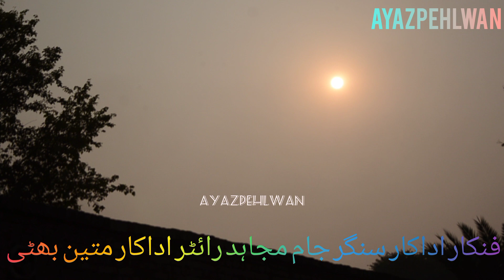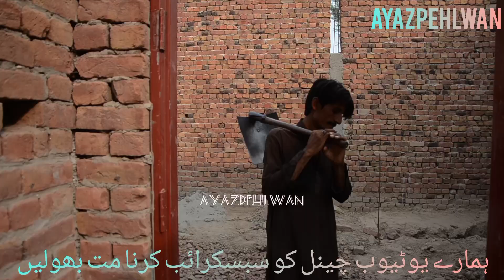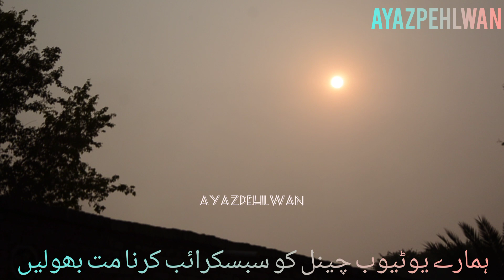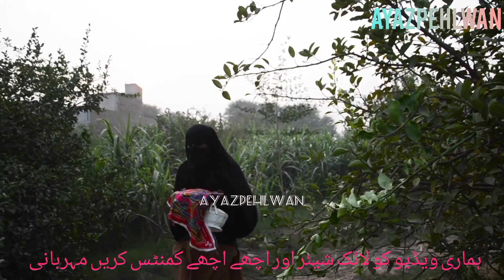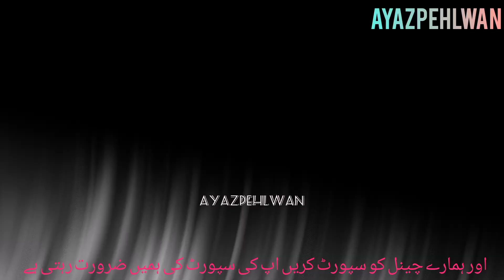چغل خور متلی نیو فنی ویڈیو فل کامیڈی سرائکی تڑکا اس ویڈیو میں ایک خاص بات ہے چینل کو سبسکرائب